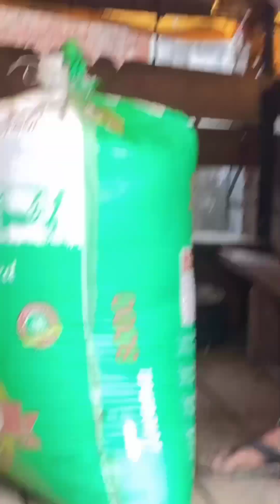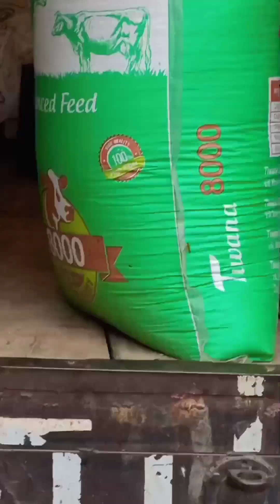ਸ਼ਹੀਦ ਬਾਬਾ ਜੀਵਨ ਸਿੰਘ ਜੀ ਪਿੰਡ ਕਰਮੂਵਾਲਾ ਸਾਰੇ ਸੇਵਾਦਾਰ (ਵਾਹਿਗੁਰੂ ਮੇਹਿਰ ਕਰੇ,)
khajaan_karmuwaliya